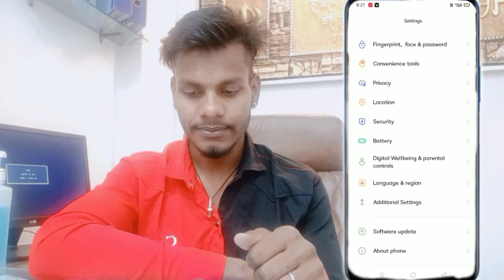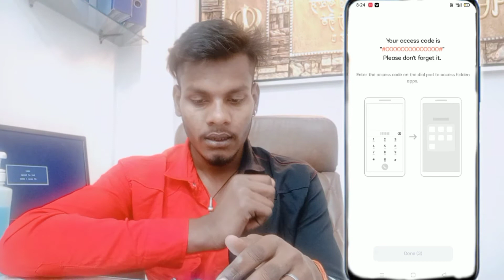How To Hide App On Oppo A15 || Oppo A15 App Hide कैसे करें || By Technical Akhilesh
Oppo A15 Application Hide Kaisy Kare
How To Oppo A15 Hide App Oppo A15 Mobile Phone App Hide Kaisy Kare
Oppo A15 Mobile Phone Hide App Oppo Mobile Main App Hide Kaisy Kare
Oppo A15 Mobile App Hide Setting

My Camera

My Trypod
My Light